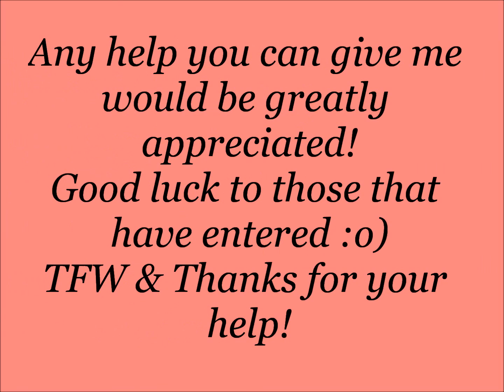I Need A Little Help - Please & Thank You!